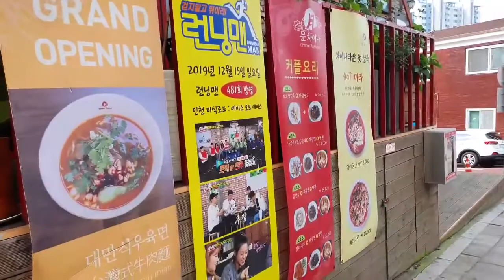인천차이나타운맛집 문차이나 애견동반 가능해요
별이랑 함께 방문한
애견동반이 가능해서 좋더라고요. 음식맛도 괜찮고~

날이 더워서 놀지는 못했지만 바로 앞에 동화마을도 있고, 자유공원도 있어서 강아지 데리고 와서 관광하다가 여기와서 식사해도 좋을 것 같아요.

주차장도 따로 있어서 차갖고 오기도 아주 편해요!